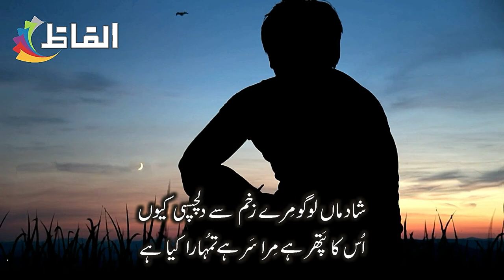Alfaz || Anwar Jalalpuri || Tere pathar se mere zakhm ka rishta kia ha || Urdu Poetry & Hindi Poetry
Poet : Anwar Jalalpuri
Real Name :Anwaar Ahmad
Born : 06 Jul 1947 || Jalalpur, Uttar Pradesh , India
Died : 02 Jan 2018 || Lucknow, Uttar Pradesh , India
Recitation : Alfaz

Anwar Jalalpuri was born in the town Jalalpur (Ambedkar Nagar, U.P). He was an English lecturer at Narendra Dev Inter College, Jalalpur. Since childhood, he was keenly interested in poetry and prose which brought him into the realm of literature. Initially educated in Azamgarh, he reached the climax of his literary genius in Aligarh Muslim University. He was always thankful to his Ustad Malikzada Manzoor Ahmad.
He started taking part in mushairas in the year 1963. Anwar is hugely famous for his ‘Nizamat’. He translated Hindu's religious book Bhagvad Geeta's Shlokas and Ravindra Nath Tagore's Gitanjli into Urdu verses. He also translated the 11th paara of Quran into Urdu.
He was a member of Uttar Pradesh Haj Committee, Uttar Pradesh Urdu Academy. Also, he chaired the Uttar Pradesh Madrasa Board. He later rose to the rank of a State Minister.
Uttar Pradesh Urdu Academy, Meer Academy, Hindi Sahitya Sammelan, Bazm-e Urdu Adab etc have honoured him with many awards and recognitions. His literary works include ‘Rahrau se Rahnuma Tak’, translations of Gitanjali and Bhagwat Gita to Urdu, Roshnai ke Safeer, Khare Paniyon ka Silsila, Khushbu ki Rishtedari, Jaagti ankhein etc. He is also credited with four books on ‘Natiya Shayari’. ‘Apni Dharti Apne Log’ is a compilation of his work on prose. He was a regular contributor to many newspapers & magazines. He also wrote dialogues for TV serial 'Akbar the Great'.
He died on 2nd January 2018 in Lucknow's trauma center of King George Medical University.